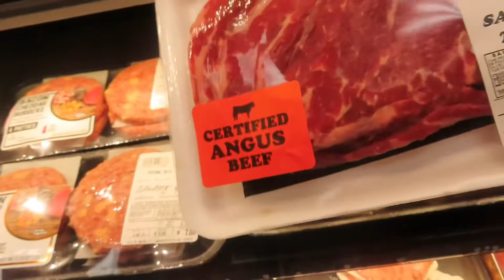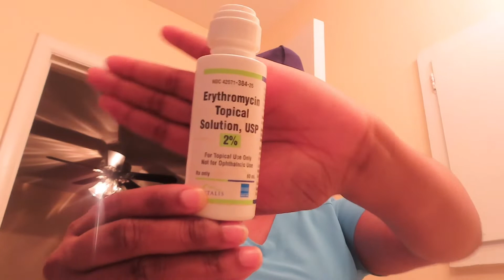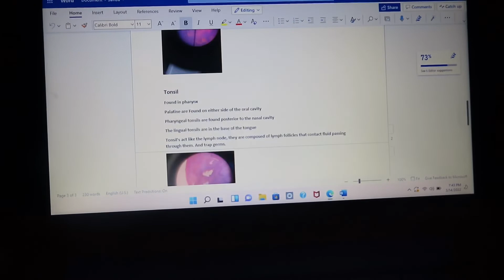CNA night routine🩺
Hey my loves, this is a Cna night routine. I don’t do this EVERY night. I’m finalllyyyyy back with the Cna videos after 6 whole months. I hope you enjoyed 🤎